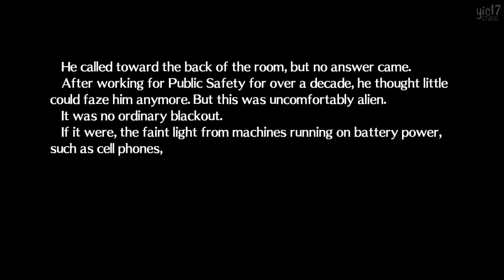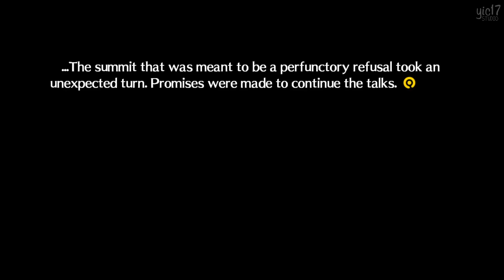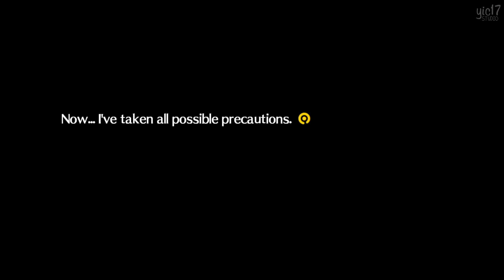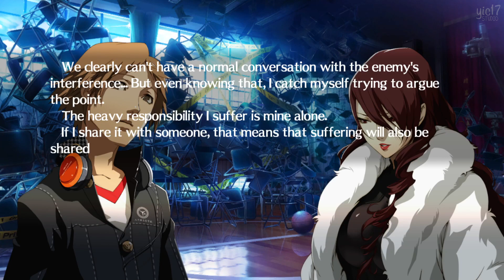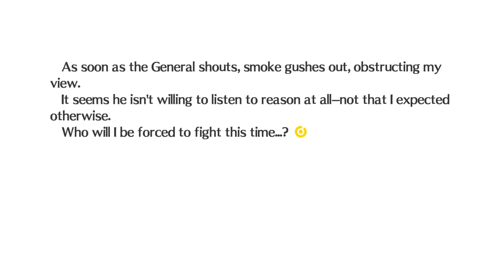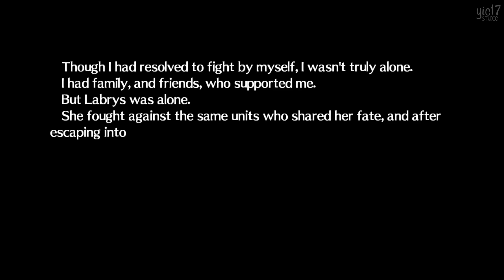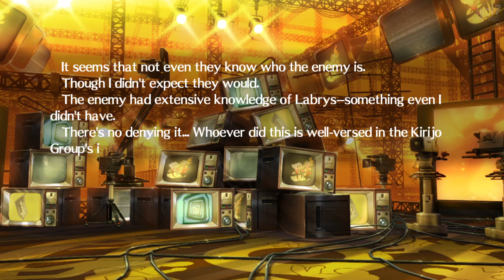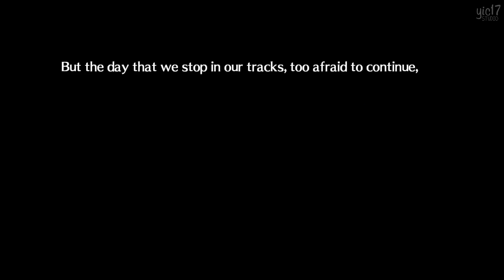Persona 4 Arena ★ Mitsuru Kirijo FULL STORY / ALL CUTSCENES 【English Dub / 1080p HD】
You are watching PERSONA 4 ARENA Full Story / All Cutscenes series where we feature all the characters' full story from star to finish. Each video features one character's story arc including: Yu / Chie / Yukiko / Yosuke / Naoto / Kanji / Teddie / Aigis / Mitsuru / Akihiko / Elizabeth / Labrys. You can check out individual character's full story in this PLAYLIST @